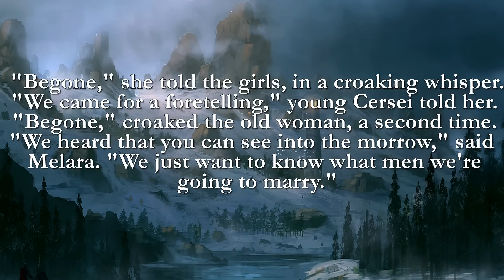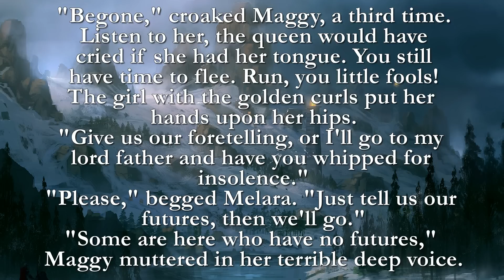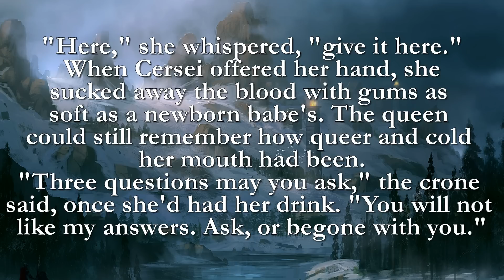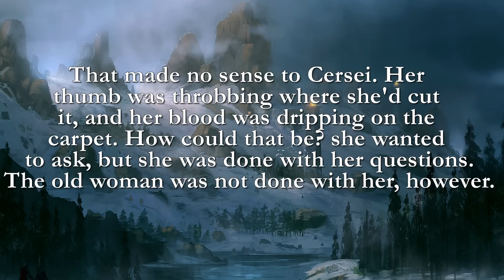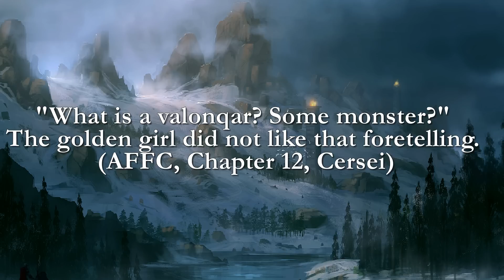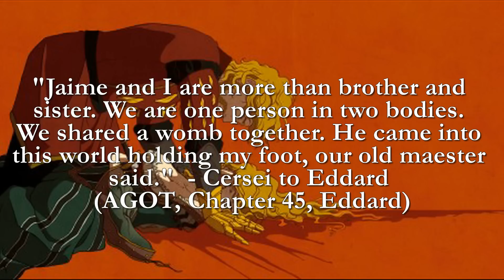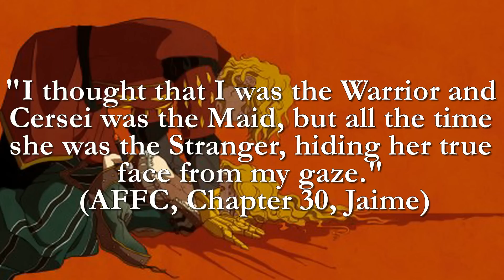"LITTLE BROTHER" / Valonqar THEORY (Game of Thrones) Season 7